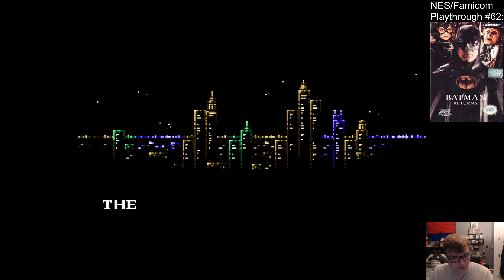Batman Returns (NES) Playthrough